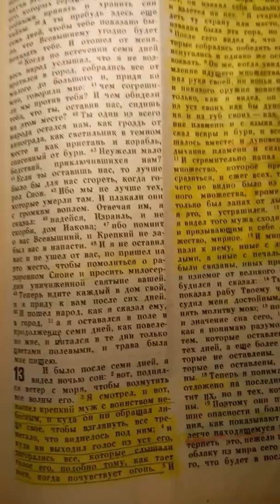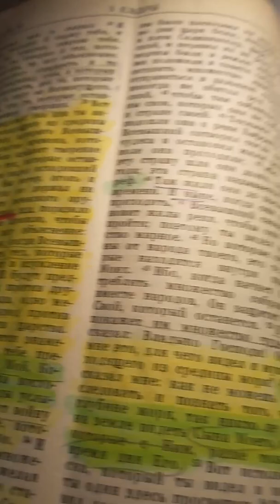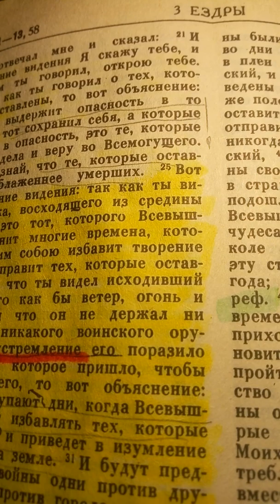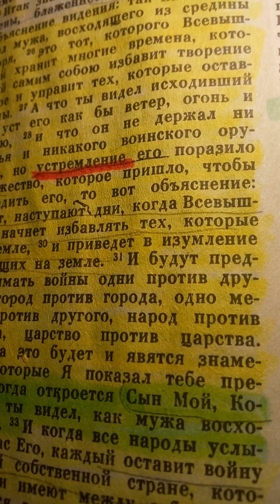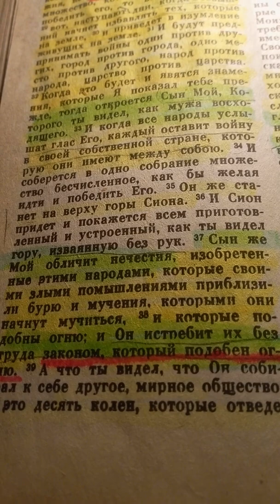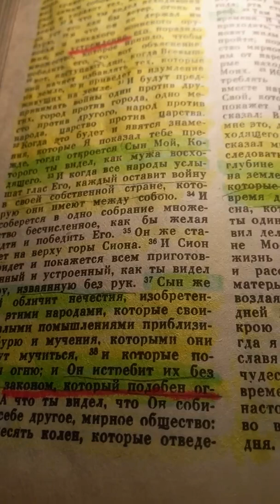3Закон Божий# Аллах#Коран#Библия#Предсказания#Великий Гончар#Грядущий царь#Нострадамус#Новости#Ислам